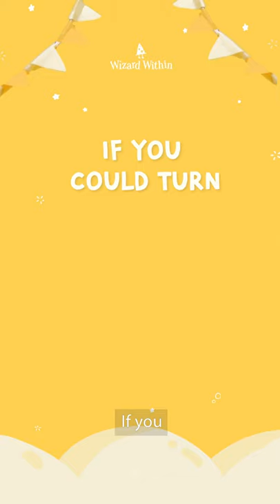🐟 Fun Facts of a Unifish | LEGO Unicorn Fish | Magical Creature Wizard Within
🦄🐟 Fun Facts: The Unifish
A magical creature that's half unicorn and part fish. The long horn on its head makes it just as mythical as any other magical animal!

if you could turn an animal into a magical creature in a WHOOSH, which animal will you pick? Unirabbit? 🐇 Unikitty? 🐈 Dinocorn? 🐱‍🐉 or Alligatororn? 🐊

🧙‍♂️ Meet the Grand Wizards!

🌟 Create your own Customised Storybooks!

🌟 Our inspirations!